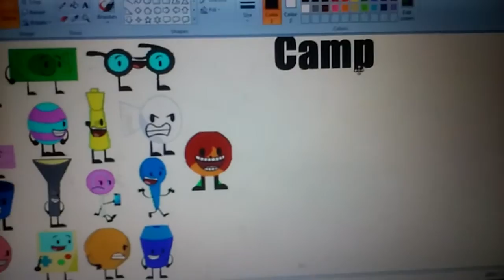Object Brawl Camp Intro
What do you guys think? Post it in the comments below! BUT DO NOT POST BAD COMMENTS OR ELSE I WILL REMOVE THEM!